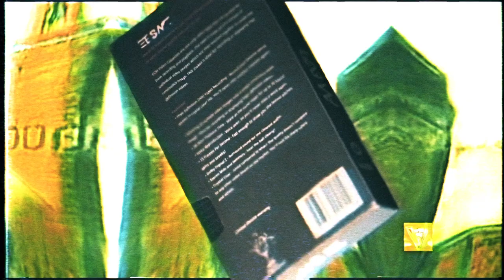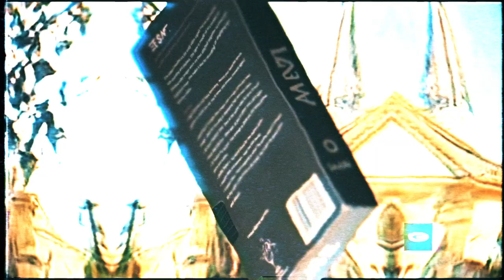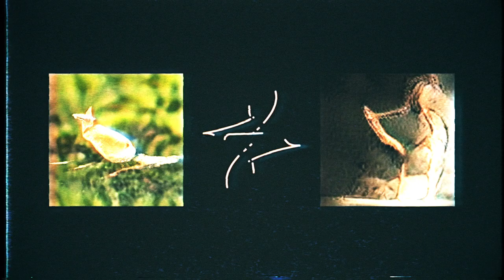HOMESICK - ISOLATION TAPE (2020)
Shaun Lodestar MMXX

HomeSick’s ‘ISOLATION TAPE’ is an audiovisual experience driven by machine learning technology, slowly immersing the viewer into the familiar-yet-indecipherable dream of a machine trying to understand our world.

Video, Audio development, production and engineering by Shaun Lodestar aka HomeSick
Thanks: NVIDIA Research, Robert Luxemburg, Peter Baylies